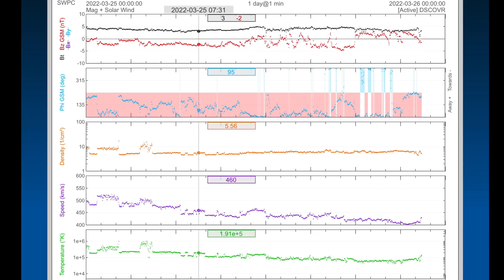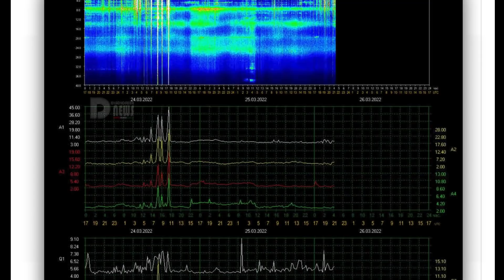Solar Flare Earth Directed / China Earthquakes / SNOW! Lots of IT! Over 400 cm Expected Alaska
March 25, 2022

5 Day not so normal World Weather forecast. Plus a look at spaceweather for today.